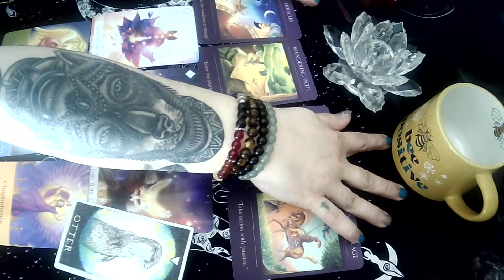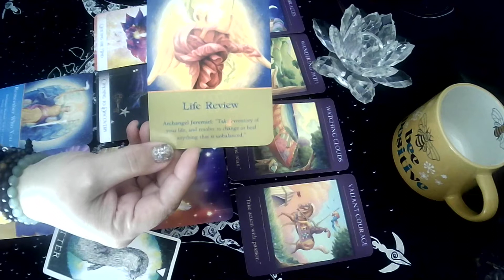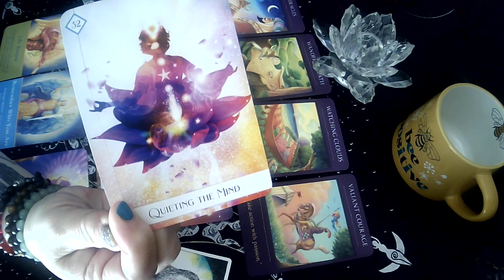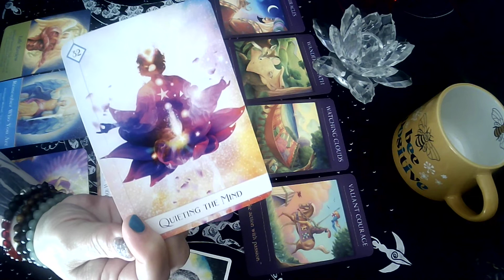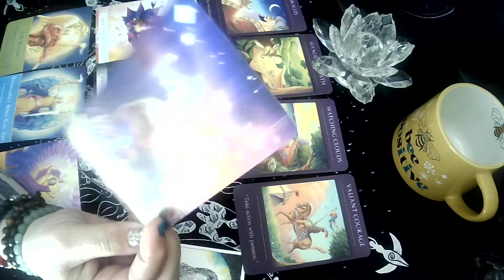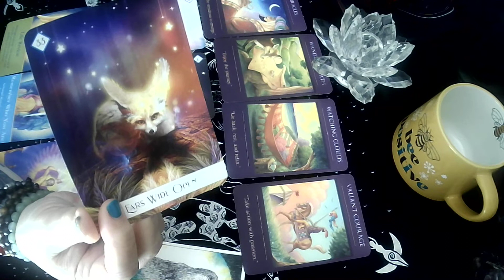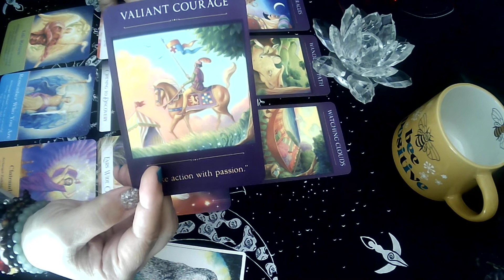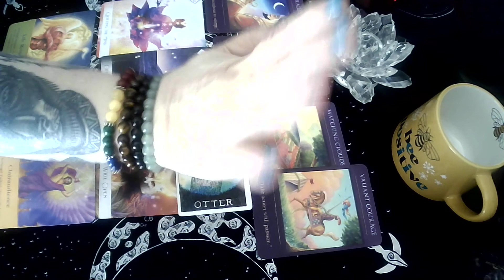Weekly Messages for Feb 8 to 14th, 2021 Water: Pisces, Cancer & Scorpio - Quieting The Mind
This is an intuitive reading for the week of Feb 8 to the 14th for Water Signs: Pisces, Cancer & Scorpio

*I do not read tarot, I am not tarot taught, I channel, I am a Spirit Medium Intuitive Healer*

Monday Weekly Messages
Wednesday Affirmations
Monthly Readings for each patron
Bonus Content every month
Elemental readings twice a month
**Just added limited slots for Past life / Akashic Records & Starseed Tiers

TWITCH STREAMS: (FOLLOW FOR ALERTS & TIMES VARY CST )
EVERY TUESDAY & SATURDAY
Make sure to follow so your alerted when I go live - BONUS streams as well throughout the months

If you e-mail regarding PRIVATE readings or EXTENDED videos please put the SUBJECT as “Readings”